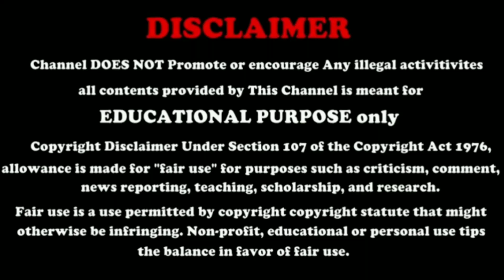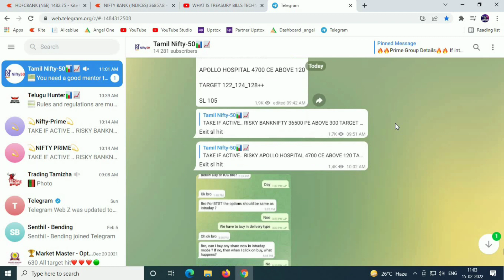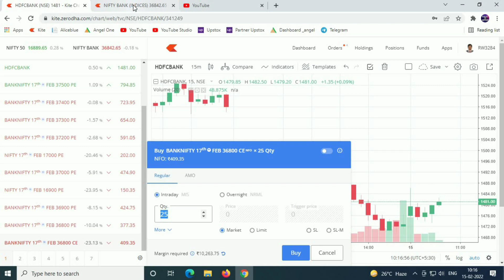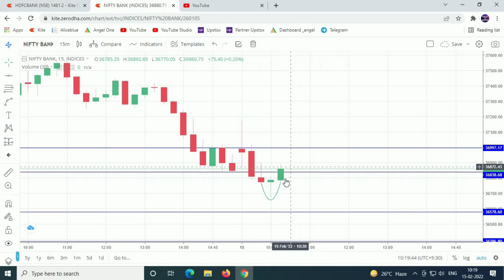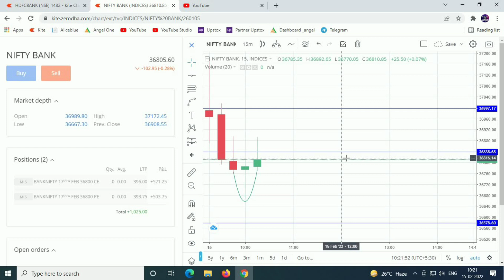15 Feb 2022 Options Trading Live Demo Tamil | Bank Nifty Live Demo Tamil